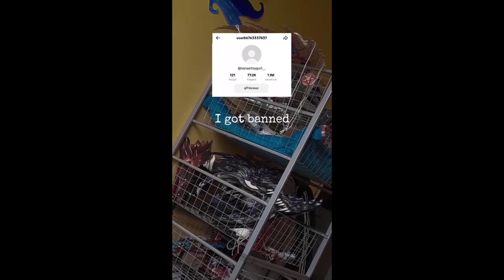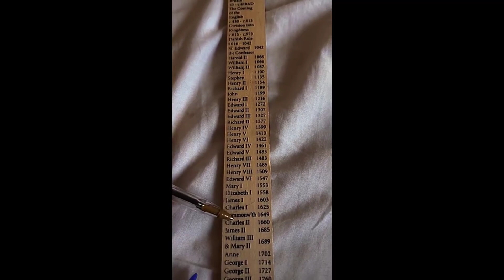Dragon Puppet TikToks - Paper Dragon TikTok Compilation #41